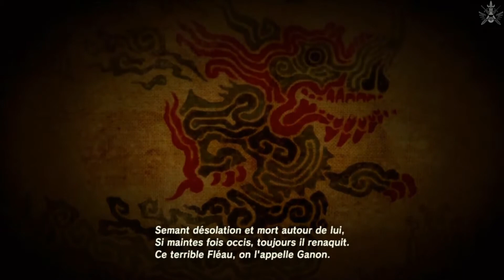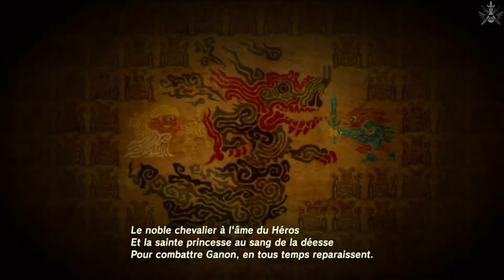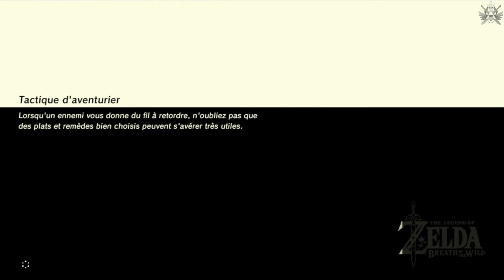Breath of the Wild #50 : Mah Yiga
Et c'est parti pour une nouvelle série ! Après trois ans d'attente, nous pouvons ENFIN commencer notre aventure dans Breath of the Wild, le tout nouvel épisode de la saga Zelda. Après avoir terminé l'exploration de la région de la Tour du Lac, nous repartons vers l'histoire, qui passe par le désert Gerudo, mais entrer chez les Gerudos ne sera pas tâche aisée...